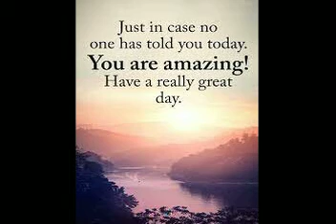CGS TV 09 15 21 Wacky Wednesday